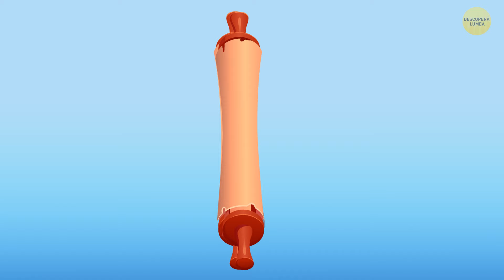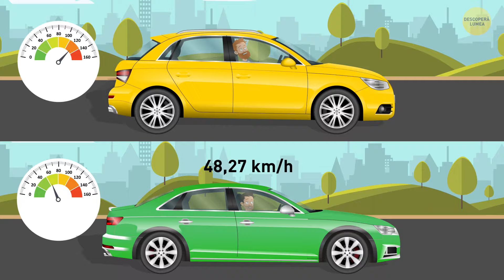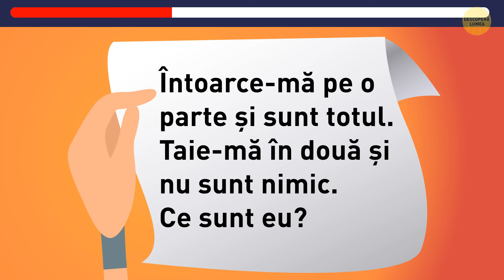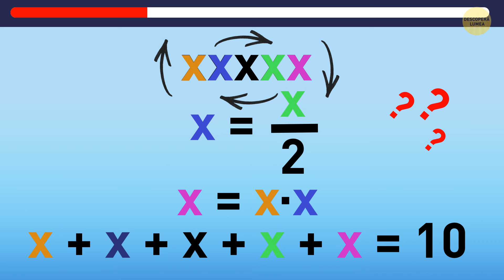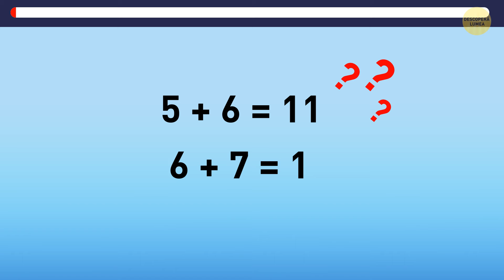14 ghicitori dificile pentru cele mai iscusite minți